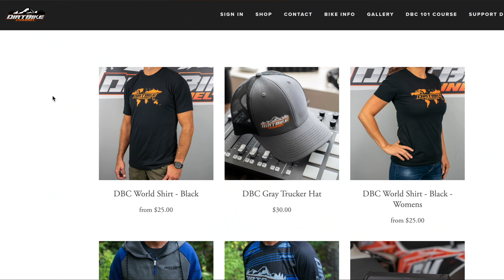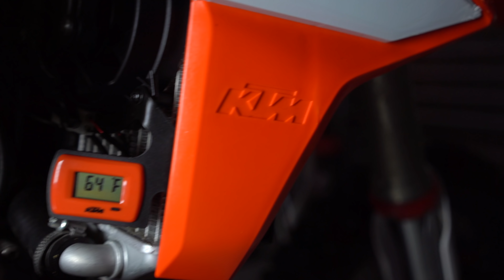Win BOTH my Favorite KTM Dirt Bikes! 2020 and 2019! Are you Kidding Me??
to get entered to win!
We are here!  It is time to enter to win my 2020 KTM 300 XC TPI and my 2019 KTM 250 XC!  I will also give eight people $100 gift cards! The sweepstakes runs from October 15th until December 15th 2019.

Here is the video link to send to anyone that might be shopping for gifts for you this Christmas.

Two people are going to be getting dirt bikes from Dirt Bike Channel for Christmas in 2019.  Eight more will get $100 gift cards.  Ten winners in all! How could it get any better than that?  By now, everyone knows these things are real.  I have given FIVE dirt bikes away in the past and we are raising the stakes higher than ever before.  I’ve never given away two bikes at a time that are this new and this much total money combined. These are two of the very best dirt bikes I have EVER owned.  The winner of the sweepstakes will have to choose between the future of KTM 2 strokes.  Will you choose the 2020 EFI bike, or the last guard of the pinnacle of 2019 carbureted dirt bikes. The runner up will get the other bike.  What will you choose?

These sweepstakes are a lot of work and money to put on.  I have spent as much money as I dare on getting product in stock so that you will get it ASAP, if you order early.  I have limited stock on most things.  Yes, these are designed to earn money for my family of six.  Yes, they are one of the revenue streams that I use to support my family and make dirt bike channel a reality and bring content to you.  This is THE VERY BEST way to support me since you are helping to cover the cost of donating these bikes, creating the swag, and spreading the DBC brand while doing it. I have spent the last 6-9 months developing many of these new products for you guys and I am really excited about all of it.

At the end of the sweepstakes, all the information goes to my accountant and he will select 10 finalists.  Short after (shooting for December 17-18) I will draw out the winners live on YouTube and Facebook!  Eight people will win $100 gift cards and two of you will win dirt bikes!

Thank you for your support!  Good Luck to everyone!

No purchase is necessary.  Mail in option is available. for all official rules.

Karen (my wife), Kaylee, Konnor Kase, and Kenzie (the kids) thank you for using these links.  It is one of the ways we are supporting our family right now.

Motion Pro Digital Tire Gauge

Klim Nak Pak in Lime or Black

Water Bladder

Garmin inReach GPS Communicator

Shinko 505 Rear - 546 Front and TUbliss set from Amazon
TUbliss front and rear set from Amazon

Dunlop AT81 EX Gummy Rear Tire

Dunlop AT81 Front tire

Shinko 525 Rear Tire

Pro Funnel from Motion Pro on Amazon

AC Delco Torque Wrench

Armor All

Multi Seal Tire Sealant

Floor Pump

USWE Lizard 16 Riding Bag

Klim Nac Pack